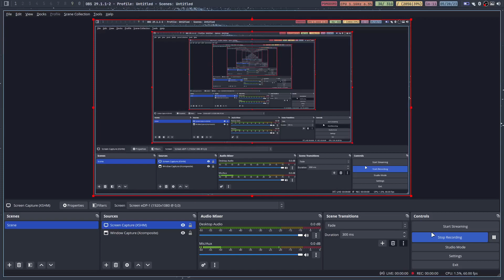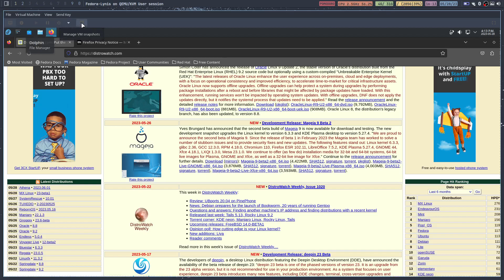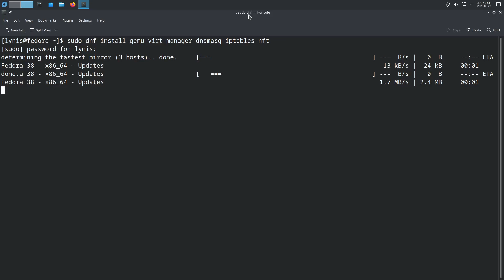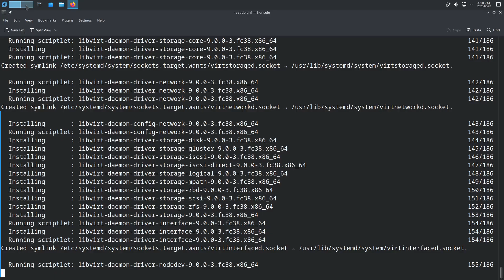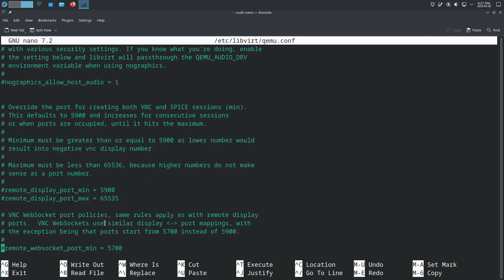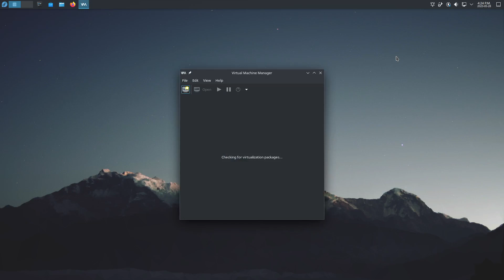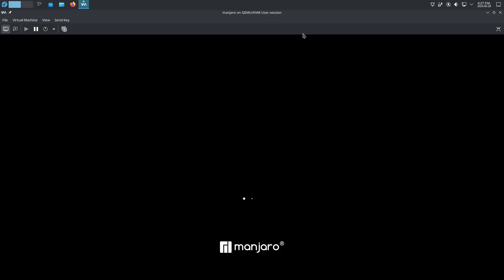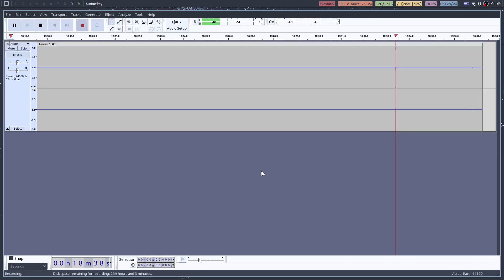How to setup the BEST HYPERVISOR on LINUX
What's up everybody!? Blake here with The Linux Fraud and today I just have a quick video for you on how to install and configure Qemu. It's, in my opinion, the best hypervisor that you can use on Linux. It's fast and responsive and doesn't take long to setup.

ATTENTION

While it would be cool to make some extra cash from this, because life be expensive, that's not really the main point of this channel. I do it as an outlet to have fun and learn. Then if anyone of you are able to either have a laugh or maybe even learn something new, that's just an added and welcomed bonus.